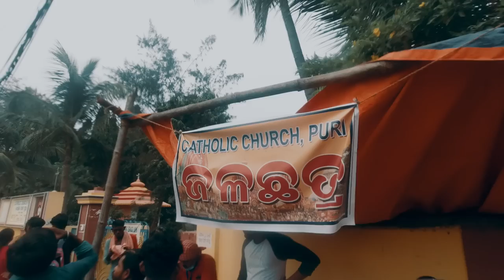❤️🤩 Jagannath puri rath yatra | Jay jagannath | Ratha Yatra or Chariot festival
Ratha Yatra or Chariot festival, is any public procession in a chariot. The term particularly refers to the annual Ratha Yatra in Odisha, Jharkhand, West Bengal and other East Indian states, particularly the Odia festival that involve a public procession with a chariot with deities Jagannath (Vishnu avatar), Balabhadra (his brother), Subhadra (his sister) and Sudarshana Chakra (his weapon) on a ratha, a wooden deula-shaped chariot. Ratha Yatra processions have been historically common in Vishnu-related (Jagannath, Rama, Krishna) traditions in Hinduism across India, in Shiva-related traditionssaints and goddesses in Nepal, with Tirthankaras in Jainism, as well as tribal folk religions found in the eastern states of India. Notable Ratha Yatras in India include the Ratha Yatra of Puri, the Dhamrai Ratha Yatra and the Ratha Yatra of Mahesh. Hindu communities outside India, such as in Singapore, celebrate Ratha Yatra such as those associated with Jagannath, Krishna, Shiva and Mariamman. According to Knut Jacobsen, a Ratha Yatra has religious origins and meaning, but the events have a major community heritage, social sharing and cultural significance to the organizers and participants.

[ Playlist link ]